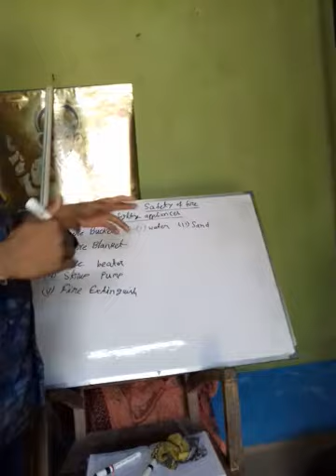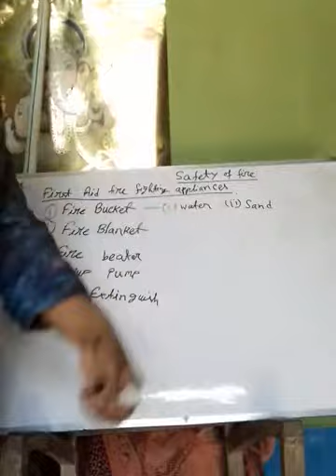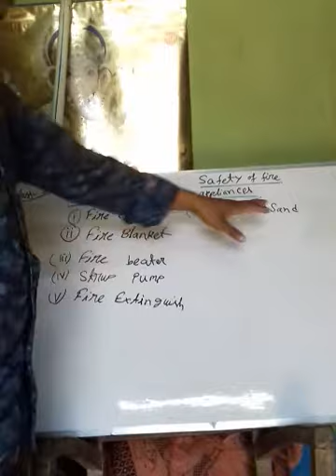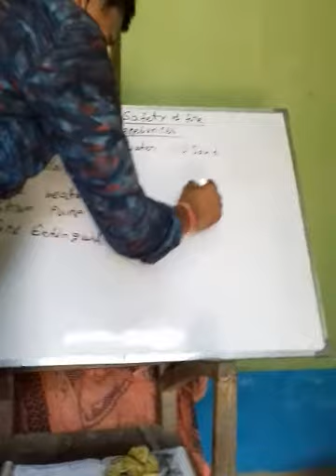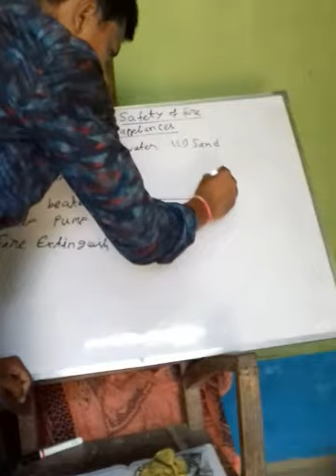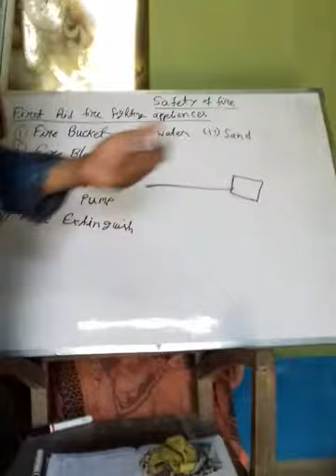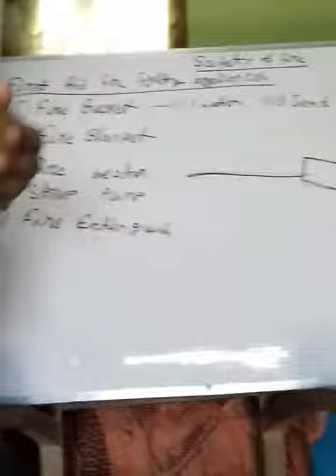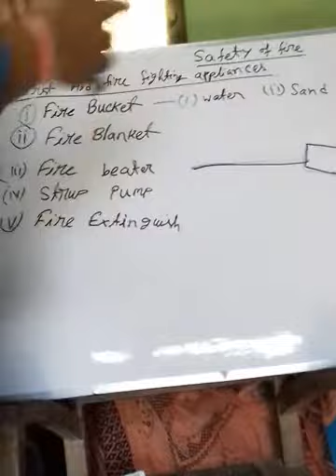, First Aid Fire fighting Appliances,